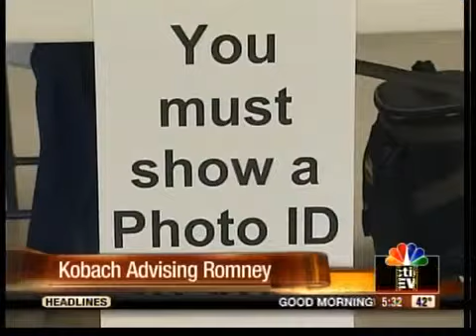Romney adds KS Secretary of State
Kansas Secretary of State Kris Kobach has joined the Mitt Romney campaign as an unpaid advisor.